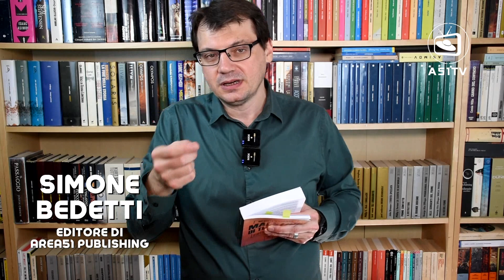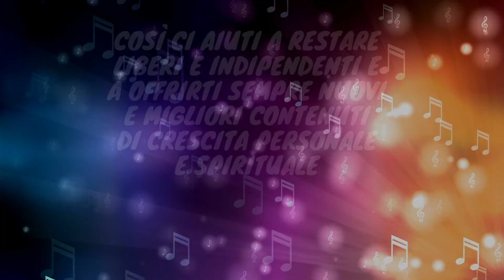Vieni a lezione dal più grande maestro dell'immaginazione creativa: Neville Goddard!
Vieni a trovarci nel nostro shop online, A51 Benessere Shop, interamente dedicato al benessere del tuo corpo, della tua mente e della tua anima

Così ci aiuti a restare indipendenti e a offrirti sempre nuovi e migliori video per la tua crescita personale e spirituale!